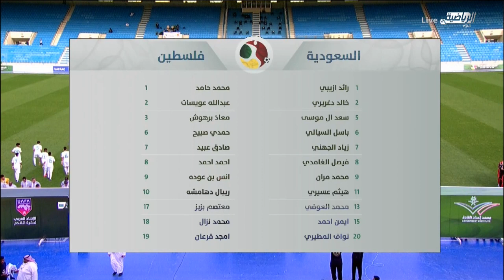ملخص كامل لمباراة السعودية و فلسطين 4-0 .. كأس البطولة العربية للشباب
ملخص كامل لمباراة السعودية و فلسطين 4-0 .. كأس العرب"
فاز المنتخب السعودي على نظيره الفلسطيني 4 - صفر خلال المباراة التي جمعتهما اليوم الثلاثاء في الجولة الأولى من المجموعة الثالثة لبطولة كأس العرب لمنتخبات الشباب تحت 20 عاما لكرة القدم والمقامة حاليا بالسعودية.

وأنهى الأخضر الشوط الأول متقدما بهدف دون رد حمل توقيع اللاعب محمد مران في الدقيقة 24.

وأضاف حسين العلي الهدف الثاني لفريقه في الدقيقة 56، ثم عاد مران ليعزز تقدم منتخب السعودية بهدف ثالث في الدقيقة65.

واختتم مران رباعية فريقه بهدف شخصي ثالث له في الدقيقة الرابعة من الوقت بدل الضائع للقاء.

وحصد المنتخب السعودية رصيده لـ3 نقاط في صدارة ترتيب المجموعة بشكل مؤقت، لحين انتهاء مباراة الجزائر ومصر مساء يوم الثلاثاء.

وفي المجموعة الرابعة، فاز منتخب ليبيا على شقيقه السوداني بهدفين نظيفين.

وانتهى الشوط الأول بالتعادل السلبي، قبل أن يسجل المنتخب الليبي هدفيه في الدقيقتين 54 و71 عن طريق الثنائي نور الدين القليب وإسلام الغناي.